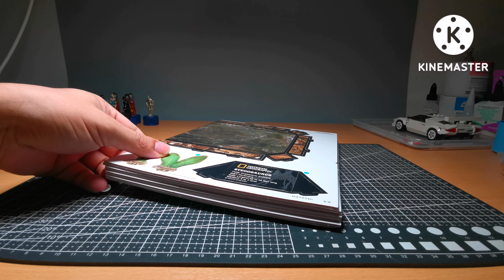STEGOSAURUS / 3D Paper Model / DINO 3D PUZZLE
TYPE : Prehistoric Animals
DIET : Herbivore
SIZE : Largest up to 30 feet long
Weight : 5 to 7 tons

Stegosaurus was the largest of the plate-backed plant eaters, and it has stumped scientists for many years. Scientists once thought the bundle of nerves near its tail was a second brain. One scientist suggested that its plates could flap. Others thought the plates were used in defense but they are too thin. Maybe they were used to cool or warm the animal or to attract mates. Stegosaurus’s spiked tail, however, could have been a weapon. A tailbone of Allosaurus has a hole in it the size of a Stegosaurus tail spike.